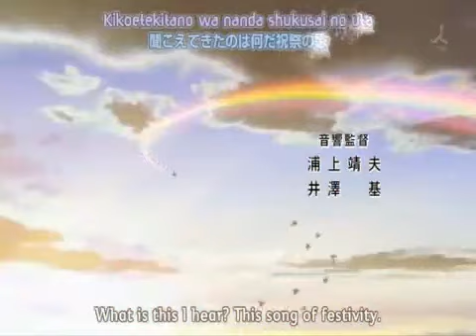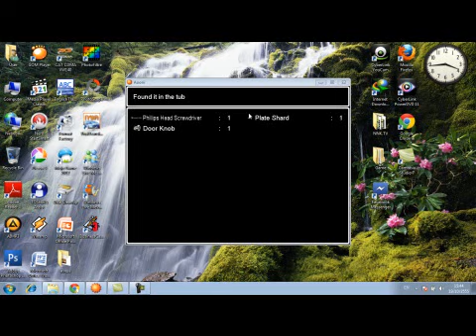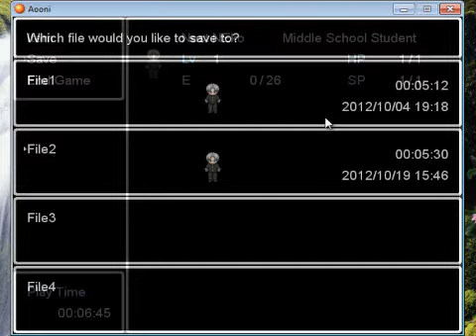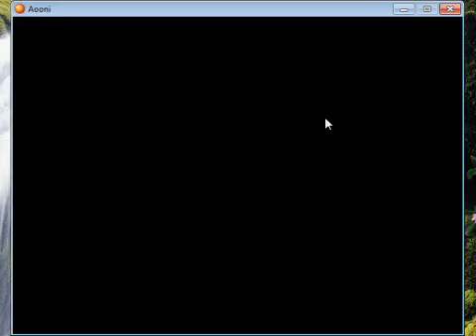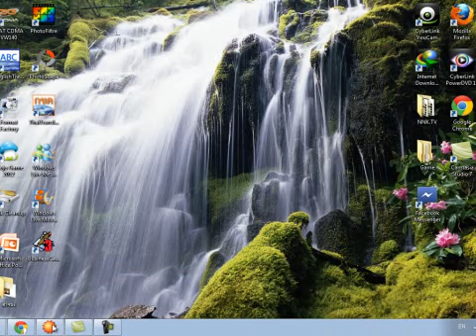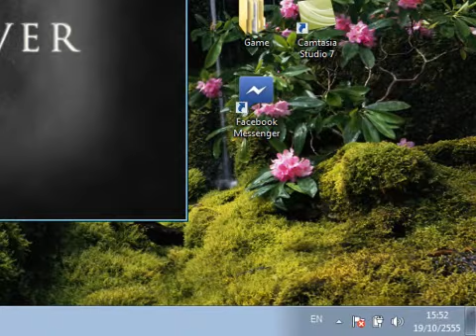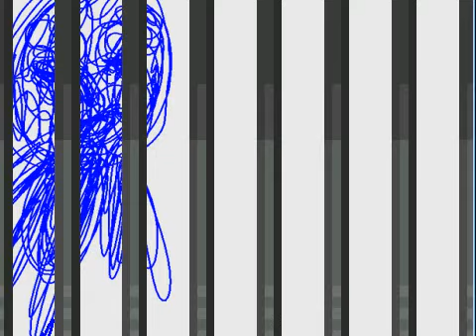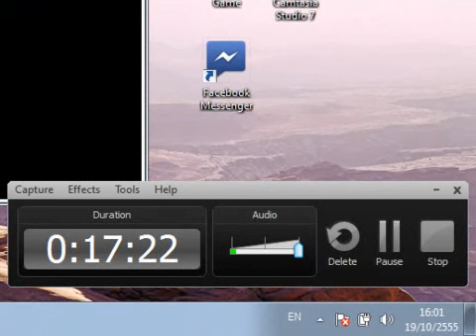NNK.TV Ao oni #2 สัสส!!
น่ารักจุงเบยอ่ะ. (จุกตูดเลย)